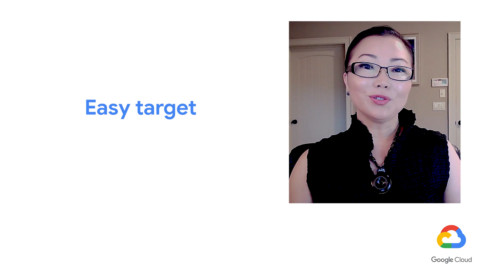Cyber Security in Healthcare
Throughout  the COVID-19 pandemic, there has been an increase in cyber security attacks on health care systems for three reasons: financial gain, easy target, and an entry point for a larger attack. Jane Chung, VP of Public Cloud at Palo Alto Networks provides her unique insights and technology recommendations for a better security architecture.